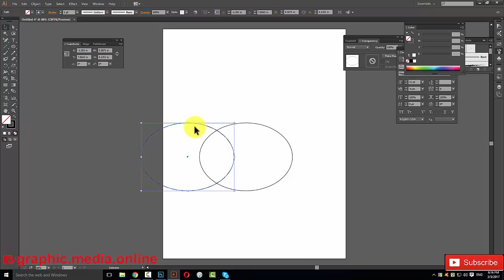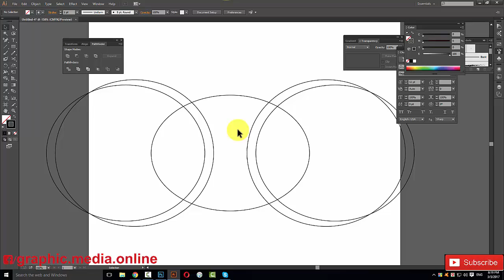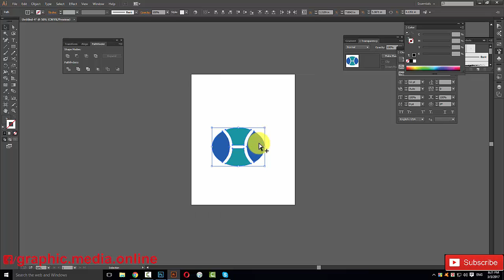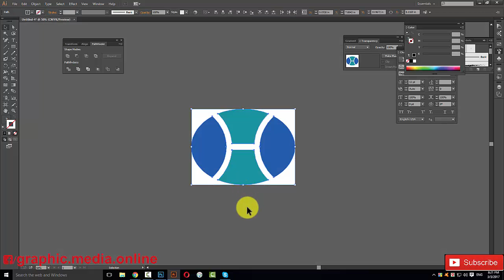How to create Simple Logo Design in Adobe Illustrator CC 2017